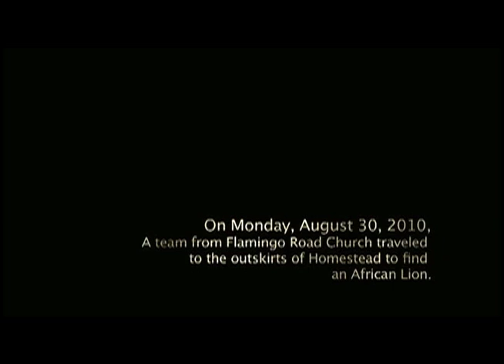FRC Internet Campus WILD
A promo for the new WILD series on the Flamingo Road Church Internet Campus!